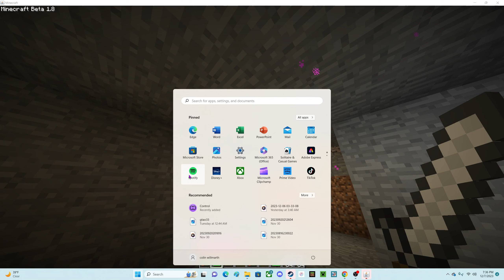Minecraft OLD BETA EP8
hello everyone back with the beta series here, In this episode we will be mining, fishing deforesting and planning for the future of the beta series which will not stay beta forever, Every episode i update the game by one update so stay tuned if interested thank you.